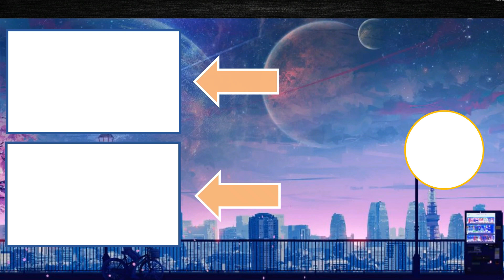Uncle Yuri Tutor Anya! | Spy x Family Episode 18 Reaction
Hey Guys! Come and watch my reaction on Episode 18 of Spy x Family